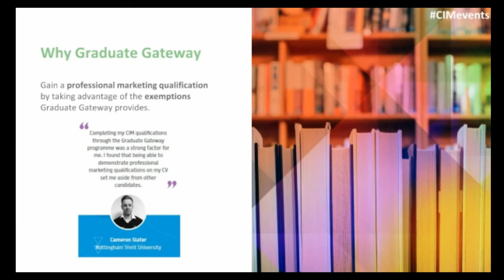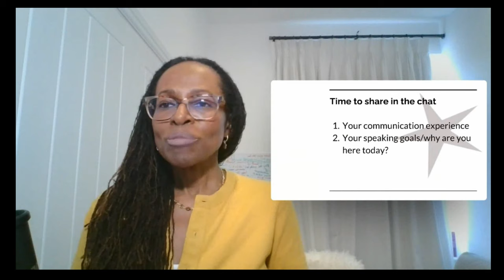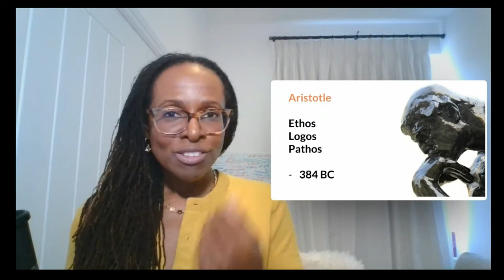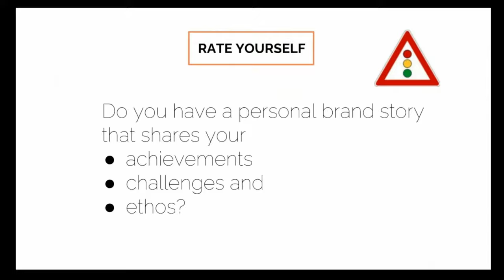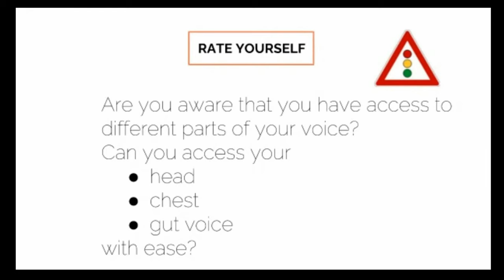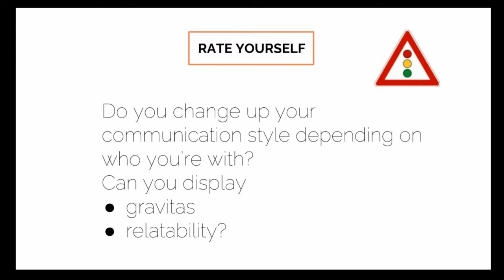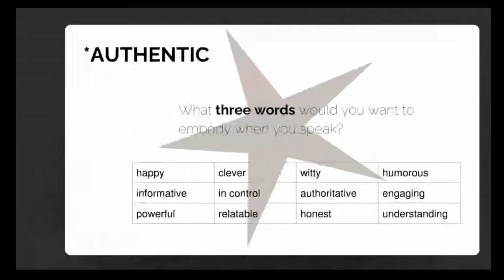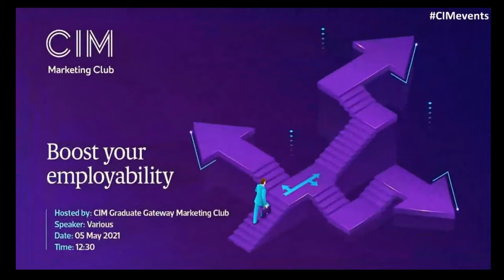Expressing your personal brand at work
This session shares valuable tools and mindset shifts to help you move ahead with confidence, shoring up your foundations with the understanding that you’re putting your best foot forward and presenting yourself as a person of influence and value.